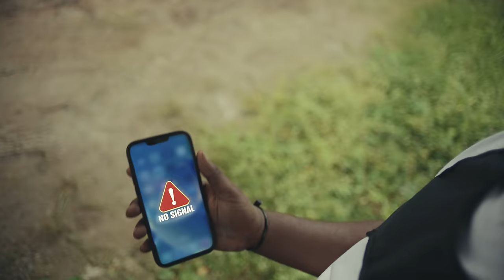Majeeed - Cry (shayo) (Official Video) [feat. Lojay]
Listen to the album “Cheers To Life”. Out Now!